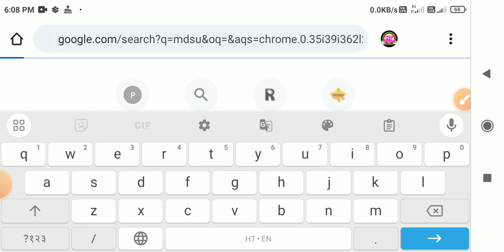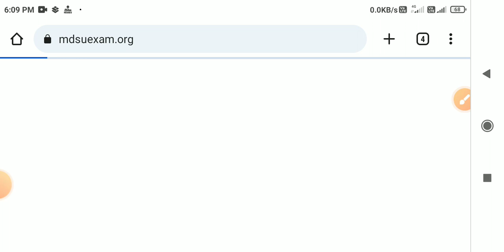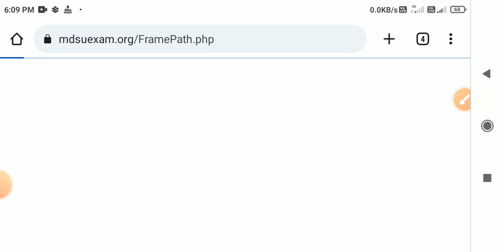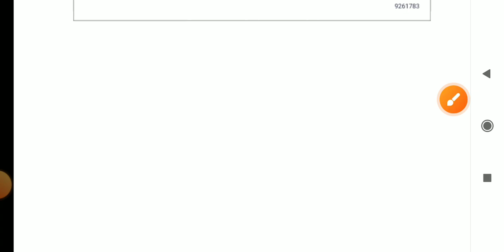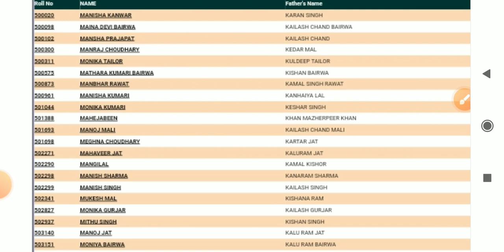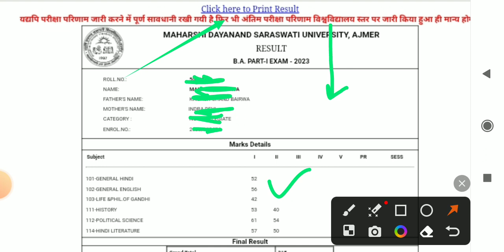mdsu ba 1st year result 2023 kaise dekhe mobile se | name wise result 2023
MDSU Result 2023 : BA, BSC, BCOM PART 1/2/3 | MDSU BA 1st Year Result 2023 Kaise Dekhe | How to check mdsu university ba first year result 2023 | mdsu ba 1st year result 2023 kaise dekhe mobile se | mdsu result kaise dekhe | name wise result 2023